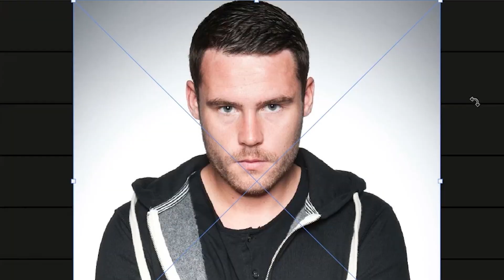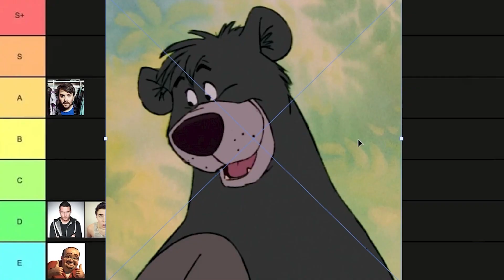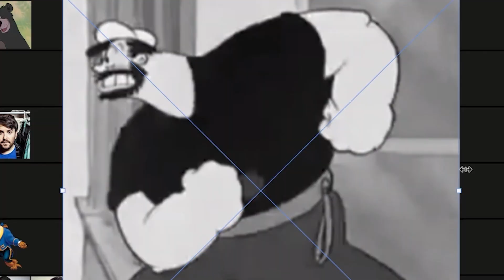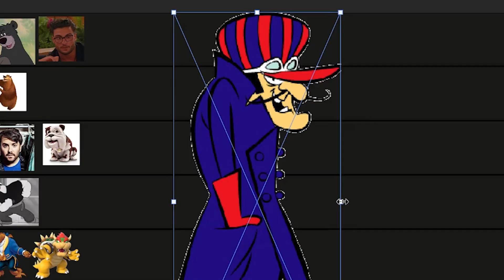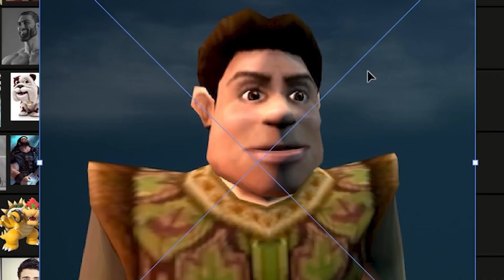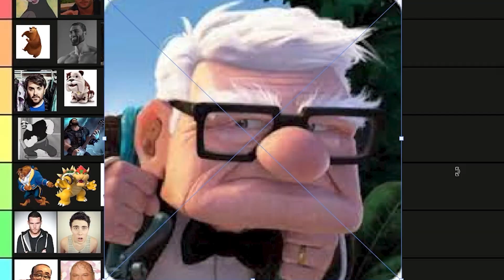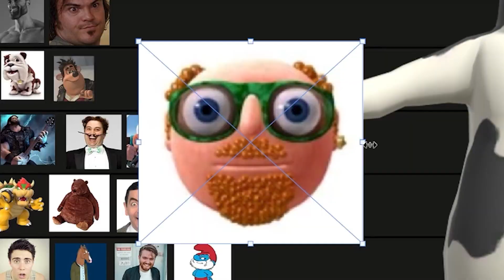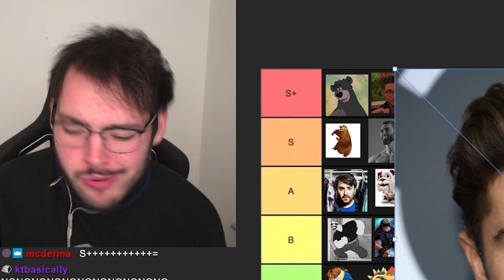i do not look like this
Today I look at my celebrity lookalikes. Submitted by you. You kept saying I look like Dream. I do not. I do, however, look too much like Jack Black. That didn't mean you needed to send Bowser and EVERY CHARACTER HE HAS EVER PLAYED. I am not Kung Fu Panda, I am Jim. Jimbo Mazza.

Intro music, the We Shop Song from Lud and Schlatts Musical Emporium